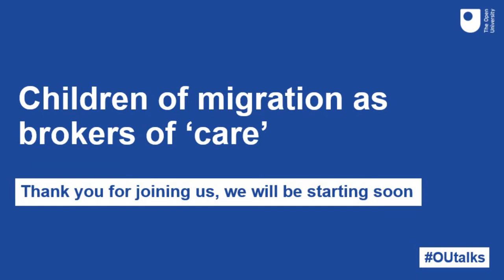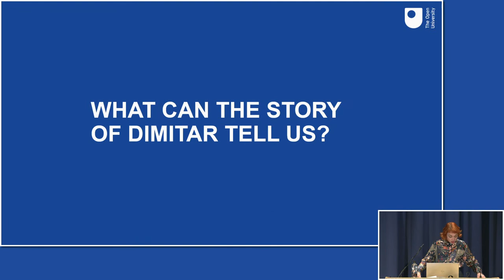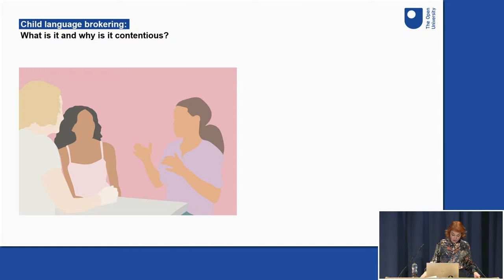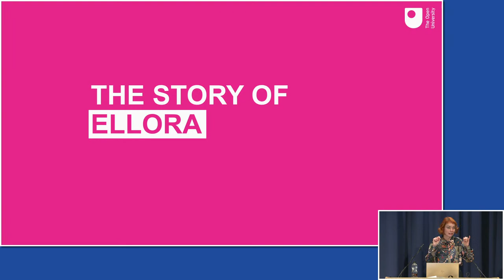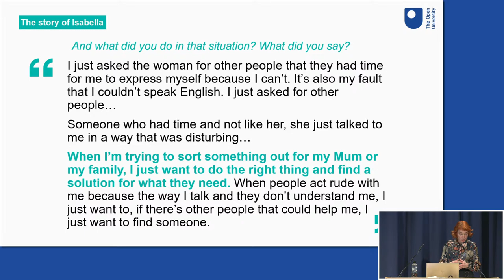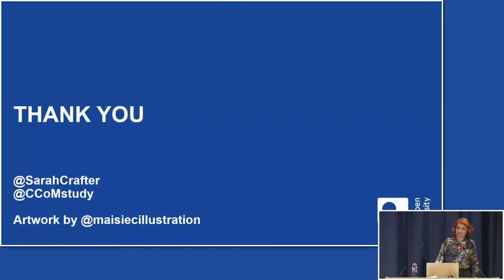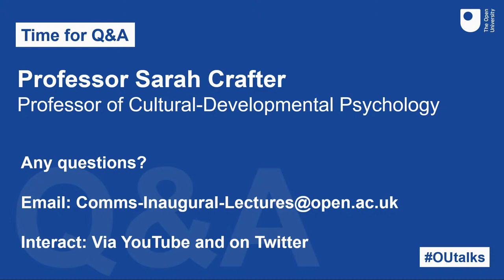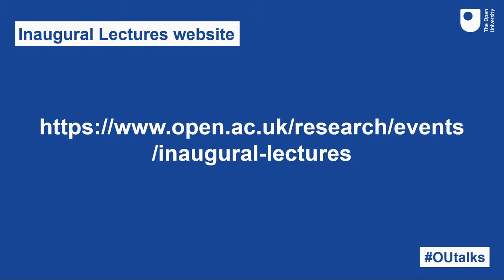Open University Inaugural Lecture - Professor Sarah Crafter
Children of migration as brokers of 'care'

Live - Tuesday 30th November 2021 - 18:00 to 19:00